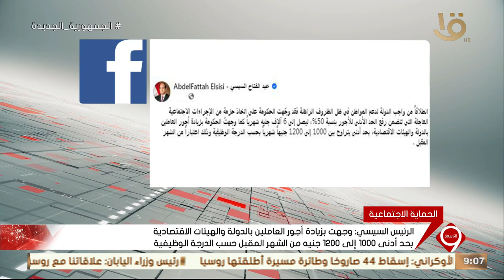الرئيس السيسي: انطلاقا من واجب الدولة لدعم المواطن في ظل الظرف الراهن وجهت باتخاذ حزمة إجراءات عاجلة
الرئيس السيسي: انطلاقا من واجب الدولة لدعم المواطن في ظل الظرف الراهن وجهت باتخاذ حزمة إجراءات اجتماعية عاجلة منها رفع الحد الأدنى للأجور